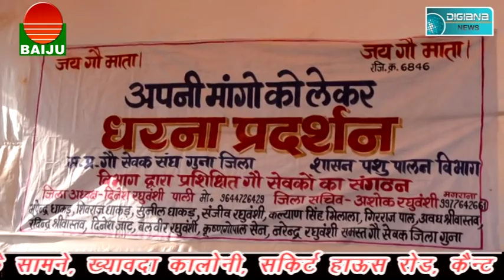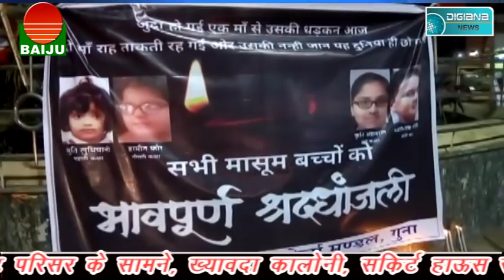कांग्रेस ने किया घोषणा पत्र जारी, देखने लायक होगा कितनी घोषणाओं पर खरी उतरेगी कांग्रेस...?